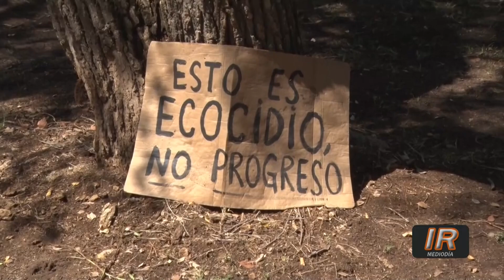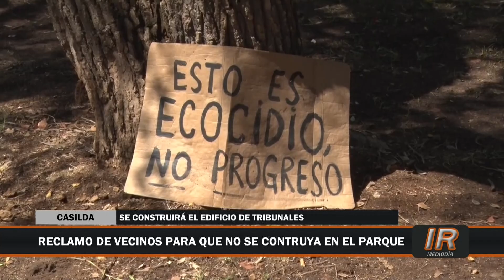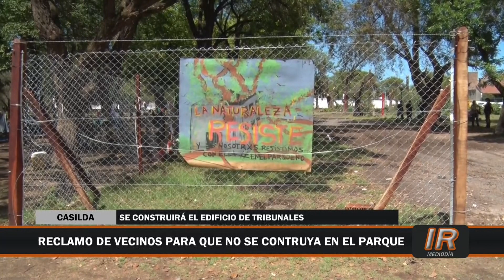Organizaciones contra la construcción del edificio de tribunales en un parque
Fuerte presencia policial en la ciudad de Casilda luego de los enfrentamientos en la mañana de hoy entre manifestantes y la policía.
Todo comenzó cuando las fuerzas acompañaron al personal que ingresaba a trabajar al lugar para sacar los árboles. Desde hace semanas, distintas vecinos y organizaciones, se turnan en el parque ya que han montado un campamento. Es así, que escuchan cuando llegan y pretenden entran.
El conflicto inicia hace varios meses cuando se anunció que en el parque municipal “Sarmiento” de la ciudad de Casilda se construiría el nuevo edifico de tribunales. Las organizaciones realizaron distintos reclamos, pero no fueron escuchados.
Durante el mediodía, se volvieron a enfrentar y la policía reprimió con gas pimienta a los manifestantes. Ahora policías se encuentran custodiando el Parque Sarmiento, pero también la casa del intendente Andrés Golosetti, la del senador provincial por el departamento Caseros y ex intendente de Casilda Eduardo Rosconi, y la casa del actual ministro de seguridad de Santa Fe Rubén Rimoldi que es oriundo de esta ciudad.
Lo malo, que ante el reclamo legitimo de vecinos y organizaciones, luego del enfrentamiento de la mañana con la policía, fueron a pedir respuestas al municipio y pintaron todo el palacio municipal con diferentes inscripciones.